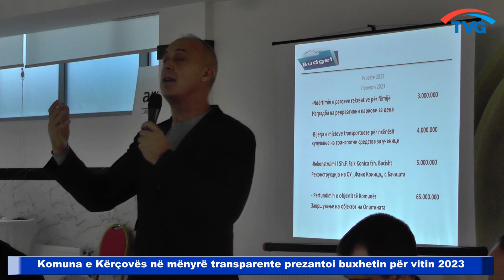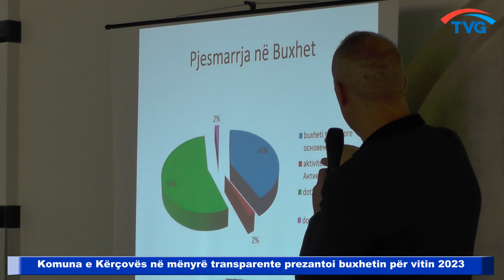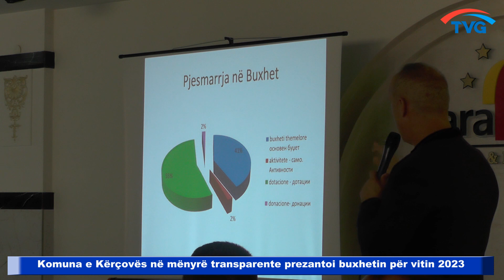Komuna e Kërçovës në mënyrë transparente prezantoi Buxhetin për vitin 2023